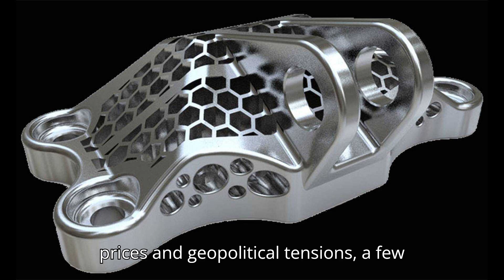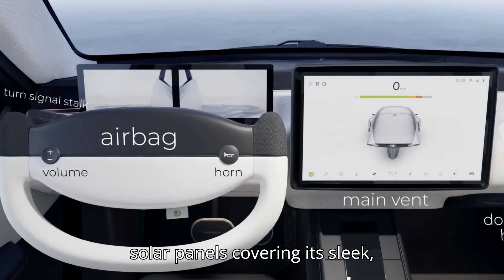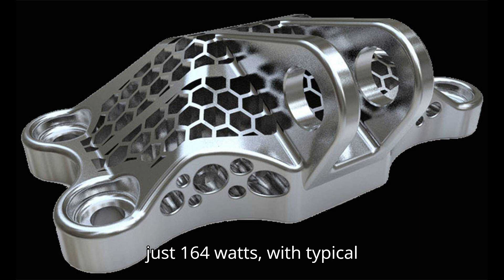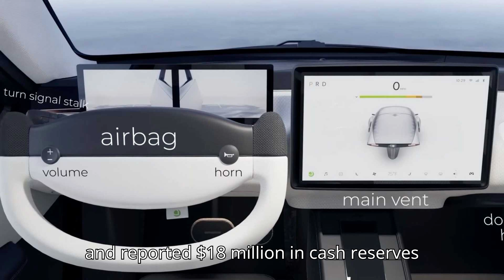Aptera Says It’s Close to a Solar Powered EV But I Have Questions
Discover the incredible journey of Aptera Motors and their ambitious solar-powered electric vehicle, the Aptera Delta prototype! 🌞🚘 From its teardrop design and innovative solar panels to its bold claims of up to 40 miles of range per day, we dive deep into what makes this EV stand out. Join us as we explore its appearance at CES 2025, its real-world solar power performance, and the challenges ahead. Is Aptera the future of transportation or just a dream?

Let’s discuss in the comments—can Aptera change the game?